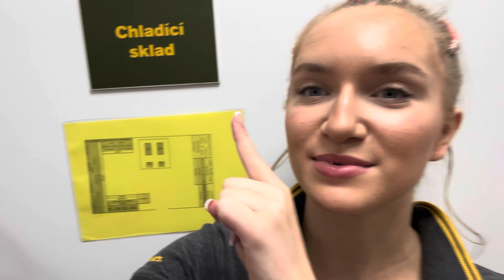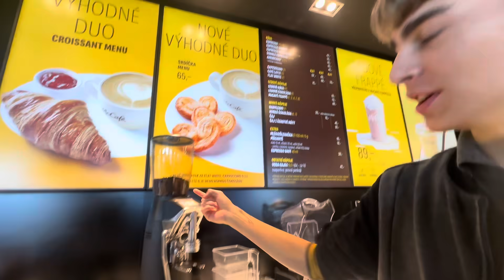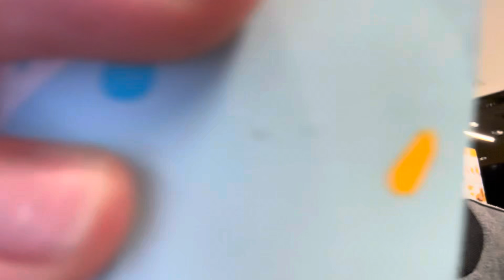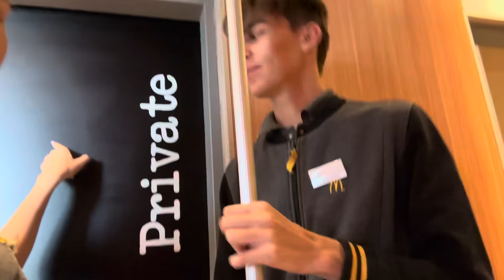Adéla Zouharová - VLOG - Moje 1. brigáda - McDonald´s, Měřín, dálnice D1